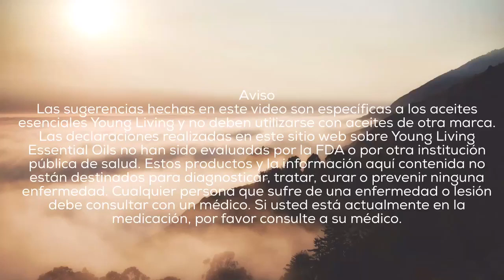Mi experiencia con el Reto NingXia Red de 21 Días